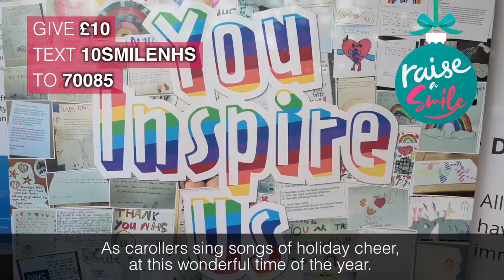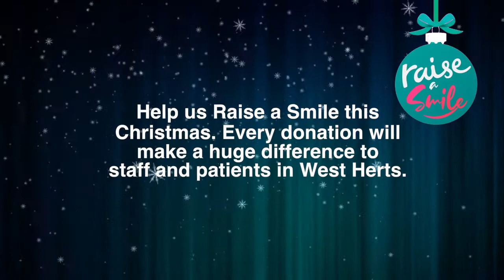Raise: West Hertfordshire Hospitals Charity - Raise a Smile this Christmas - Dean Russell MP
Raise: West Hertfordshire Hospitals Charity are working so hard to spread some Festive cheer this Christmas. Please do support them if you are able to do so.